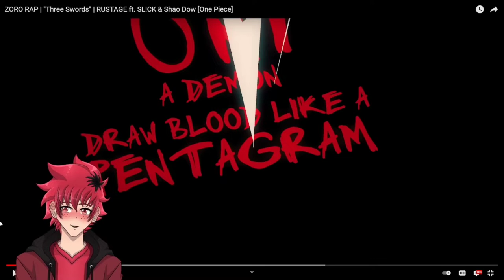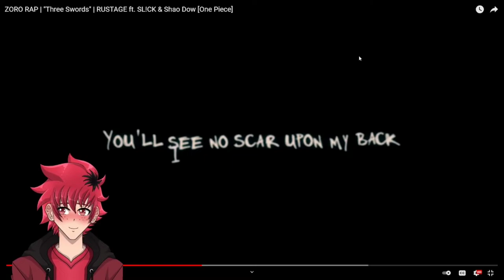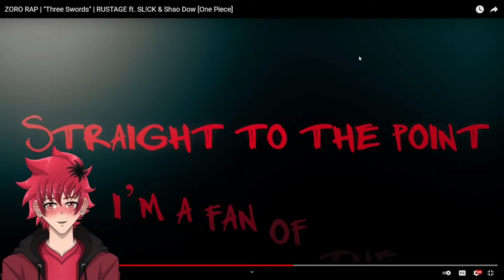ZORO RAP REACTION | "Three Swords" | RUSTAGE ft. SL!CK & Shao Dow [One Piece] | Vtuber Reacts